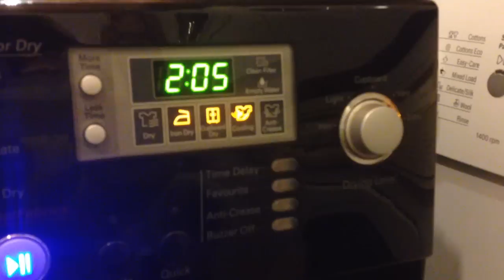LG RC8001B Condeser dryer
Had this dryer in to repair for my science teacher, it needed and had a new motor capacitor